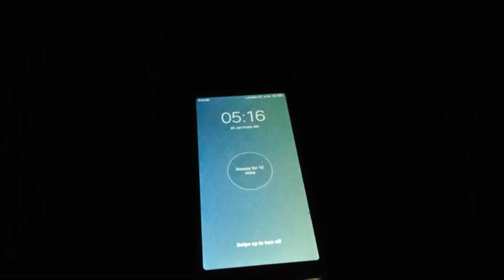village morning vlog/daily routine morning vlog#village#dailyroutien#muslimah#fajr#muslim family